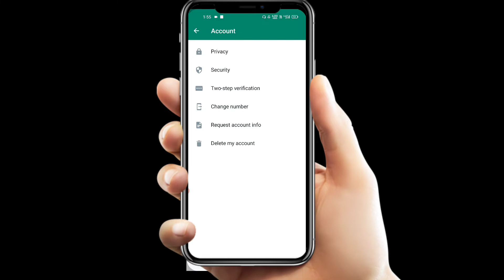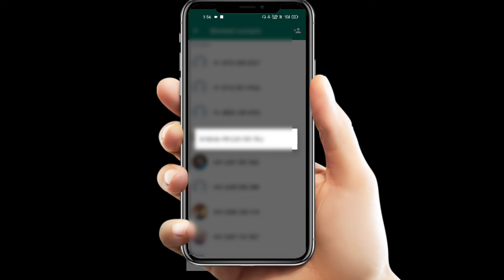WhatsApp Block डिटेल निकालना सीखें।WhatsApp Blocked Contacts Details kaise Dekhen